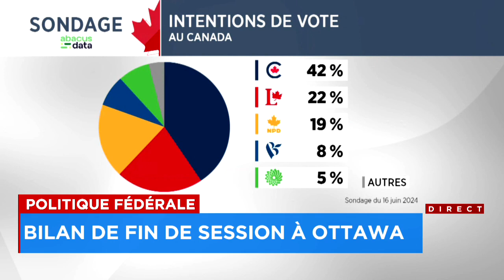Fin d’une session parlementaire difficile pour le PLQ : reportage